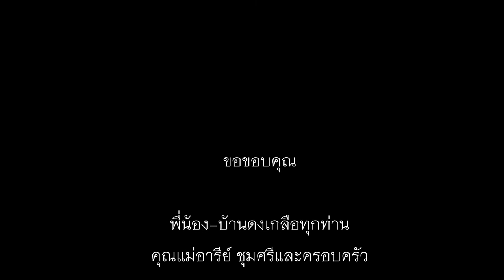กลับบ้านเกิดไหว้พระขอพร-ร่วมวงกินข้าวญาติพี่น้องถ้วนหน้า-จังหวัดร้อยเอ็ด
กลับไปเยี่ยมญาติอย่างน้อยปีละ 1 ครั้งความอบอุ่นยังเหมือนเดิม ได้ไปไหว้พระขอพร พบเจอญาติพี่น้อง ร่วมวงกินข้าวพูดคุยในเรื่องราวอดีตที่ผ่านมาอย่างสนุกสนาน อยากแชร์ความรู้สึกดีๆ สำหรับเพื่อนๆที่มีผู้ที่รอคอยอยู่ต่างจังหวัดบ้านเกิด มีโอกาสจากการหยุดหลายวันได้เดินทางไปกราบท่านเหล่านั้นที่เลี้ยงดูเรา เป็นพี่เป็นน้องเป็นญาติถามไถ่ทุกข์สุข มันก็ทำให้ทราบถึงสถานการณ์ต่างแดนว่าใครยังมีชีวิตอยู่ ใครได้จากเราไป การรวมญาติครั้งนี้เราเดินทางก่อนวันสงกรานต์